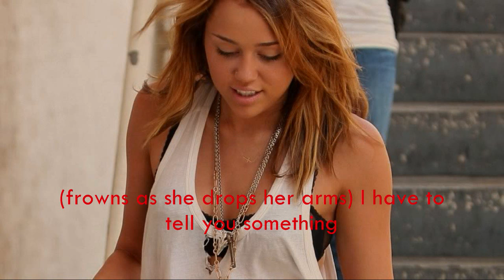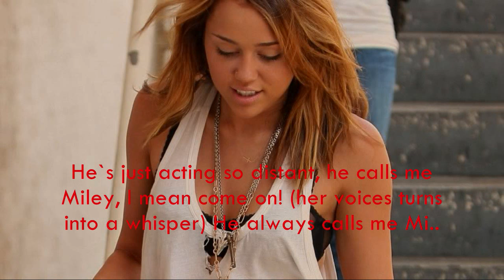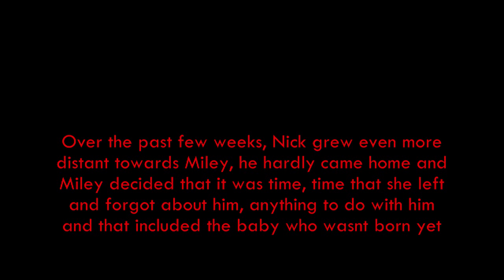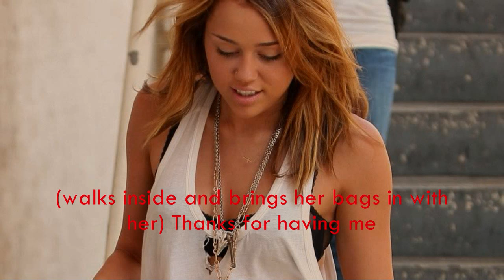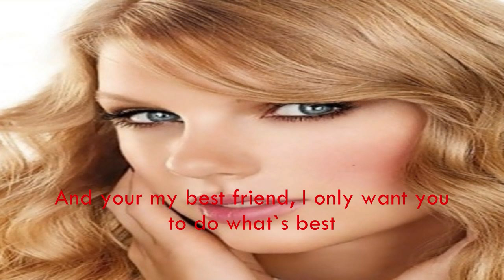"Playing With Fire" [Niley Oneshot]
This song has been in my head the whole of yesterday, so I had to make a oneshot using it :)

Hope you like it! Not everything has happy endings...